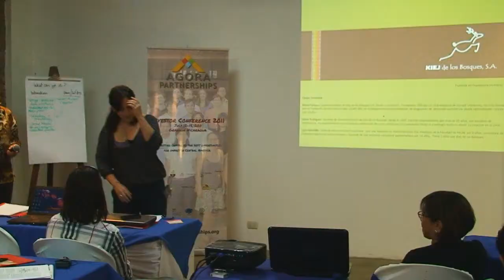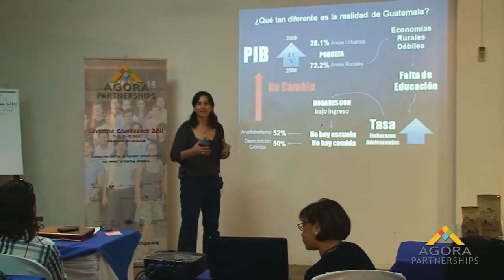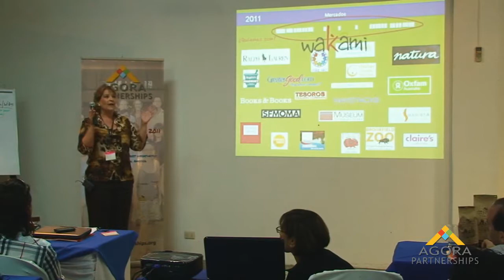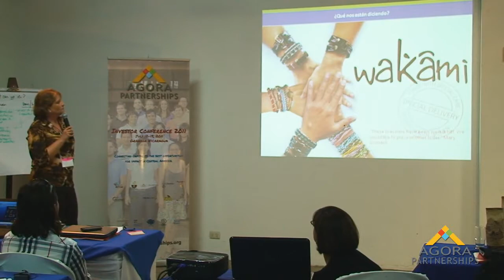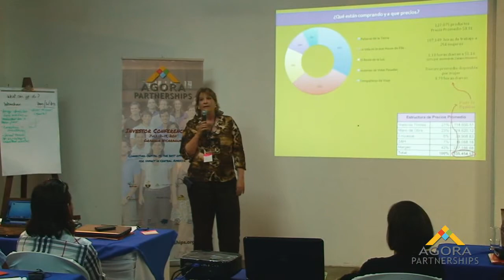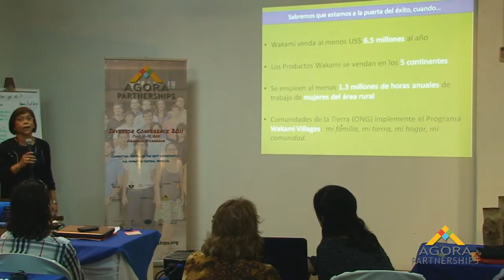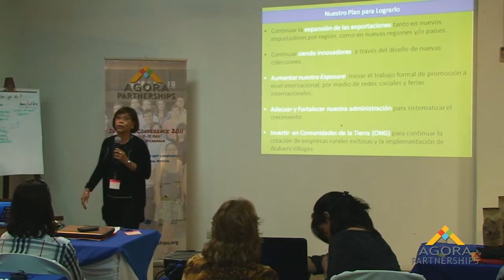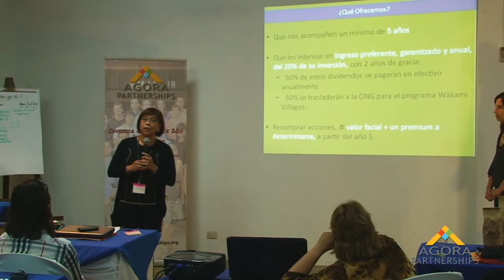Impact Investor Conference: Kiej de los Bosques' Pitch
Kiej de los Bosques's Maria Pacheco, Queta Rodriguez & Ligia Chinchilla pitch the company at the Impact Investor Conference in Granada, Nicaragua. Based in Guatemala, Kiej de los Bosques forms part of Agora's first Accelerator Program class.

[This video is dubbed in English.]